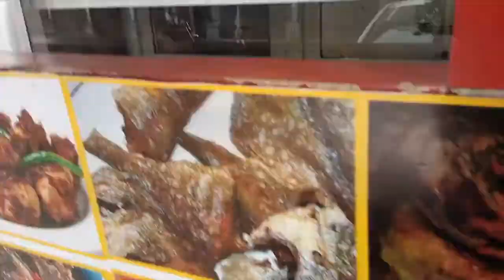I WENT TO THE BEST REVIEWED HAIR SALON IN NIGERIA|TEEWAI VLOGS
The Best Hair Salon In Nigeria

The search for hair salon and hairstylist is finally over. In this video, I will be showing you the hair salon i went to make my hair in Lagos, Mainland after local salons disappointed me.

Hair Salon: Maamarose
Hair Stylist: Aunty D

Camera: Mobile Phone
Ringlight: